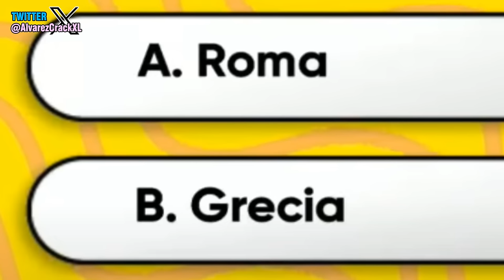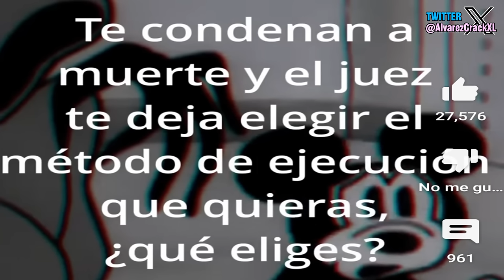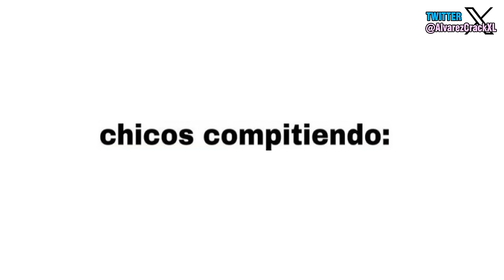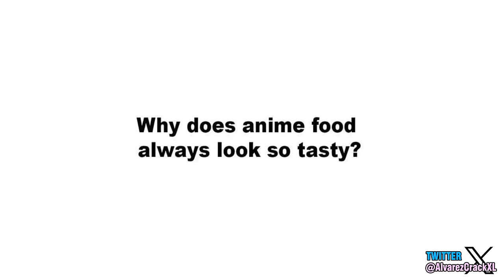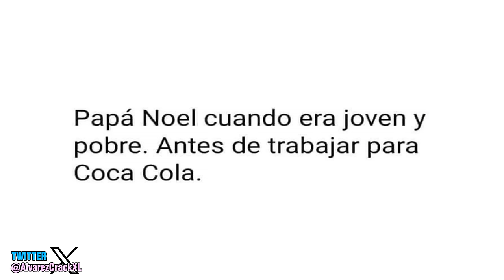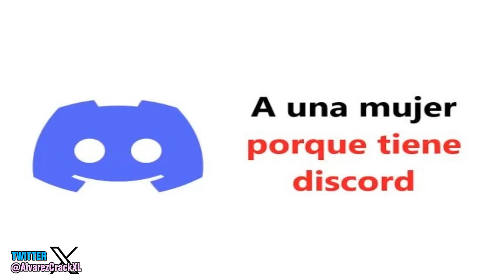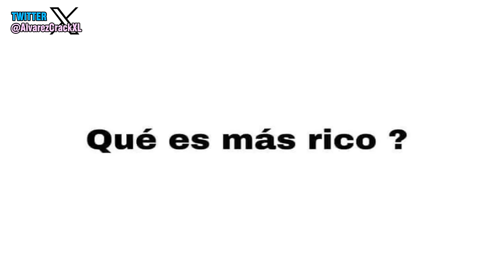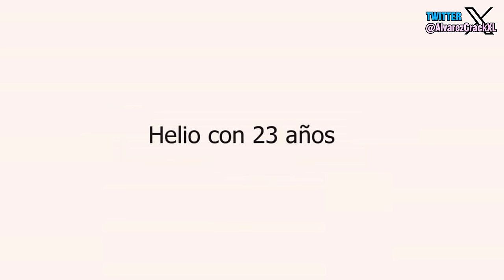Historia con Memes 48 - Que bendición 😍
Que tal gente, les recuerdo que pueden ayudar al canal haciendose miembros y apoyando mi contenido. 323.